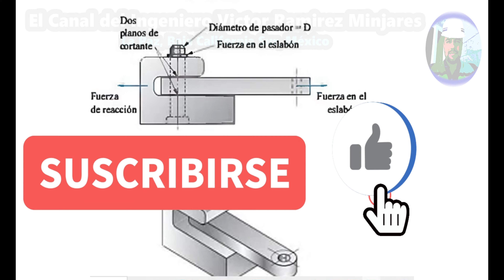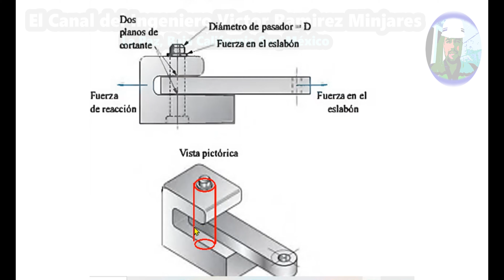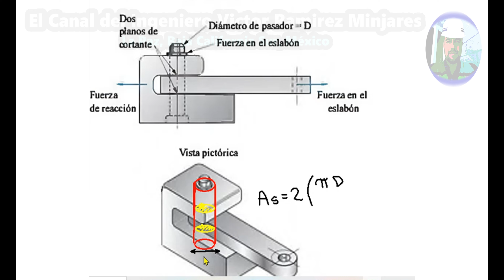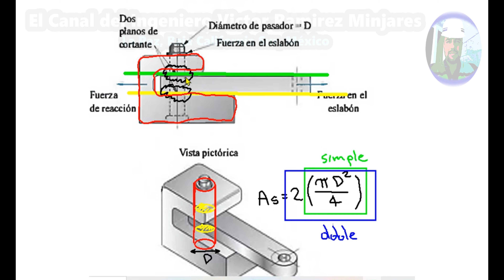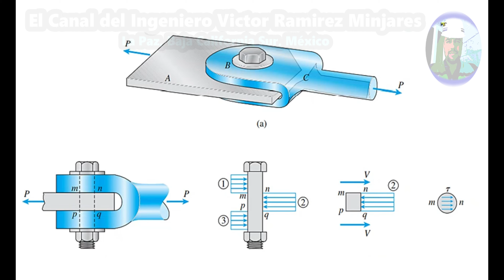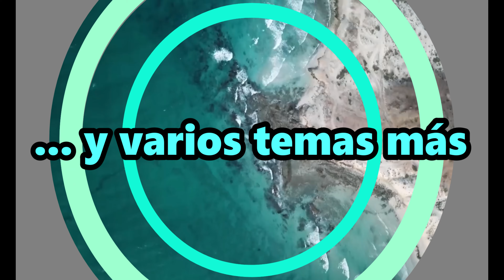* Teoría Del ESFUERZO CORTANTE DOBLE y De La FUERZA CORTANTE En Los Materiales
Aquí te explico en qué consiste la teoría del esfuerzo cortante doble en los materiales utilizados en ingeniería.

* Ingeniería 👷🏽 💻 🚧
* Docencia 👨🏼‍🎓 📐 📝
* Cultura 🎨 🏯 📖
* Entretenimiento 🎬 🎮⚽️

Física,
Matemáticas,
Dibujo Técnico Por Computadora,
Electricidad,
Materiales,
Máquinas y Mecanismos,
Software Educativo,